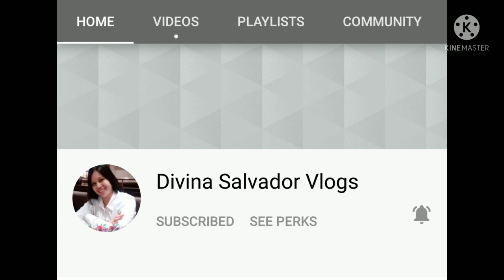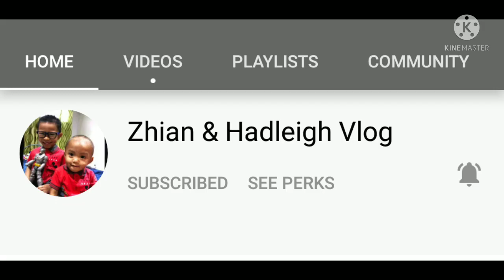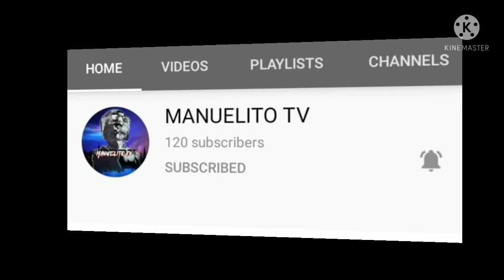MY PHOTOSLIDE, WATERFALL BAY POKFULAM HK||natie ramirez